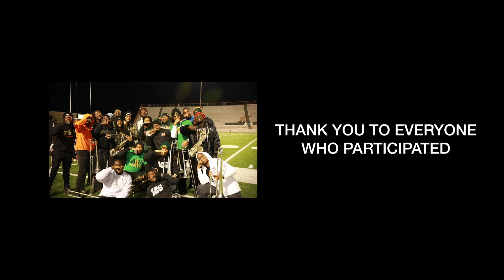OUT OF OFFICE: FAMU Wins Young Thug & Gunna's HBCU Hot Challenge